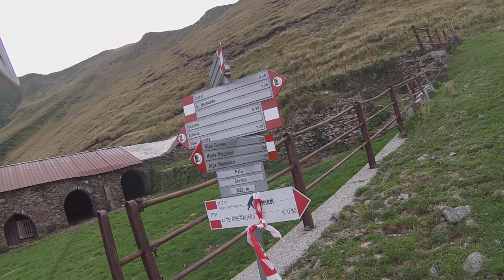Relax con Simone 2 giorni supertrial 2019 by UGO